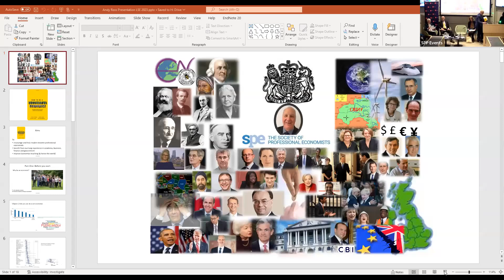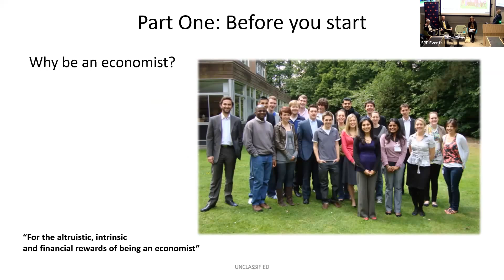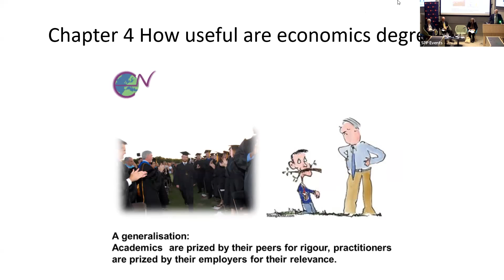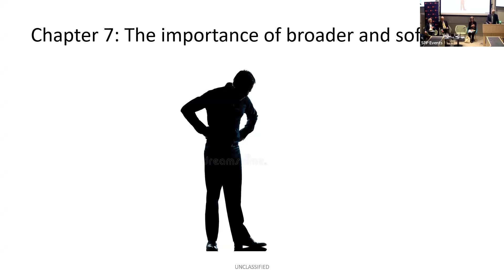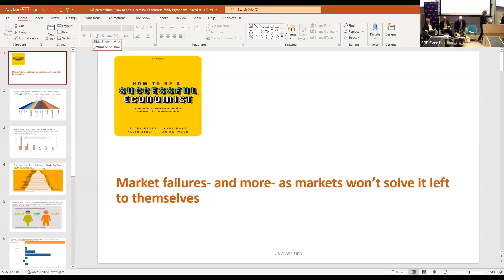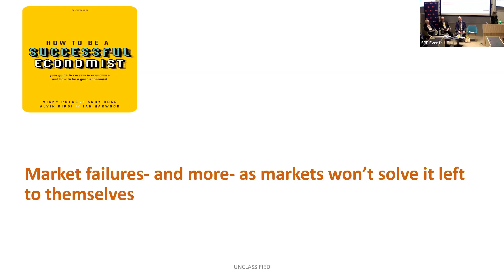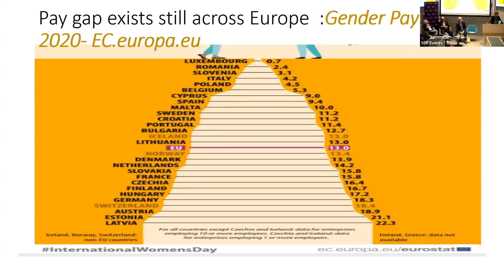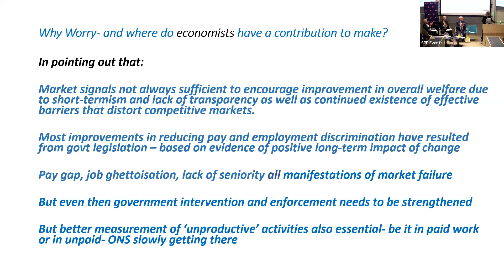How to be a Successful Economist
This event marked the launch of the 🆕📘, How To Be a Successful Economist . The work provides an essential toolkit for students aspiring to be good economists.

The content brings together chapters which demystify the roles and industries that recruit economists; explore the importance of strong communication, quantitative, and broader soft skills; and coaches readers through the application and interview process for graduate positions.

Speakers:
Vicky Pryce, Chief Economic Adviser, Centre for Economic and Business Research- CEBR.
Andy Ross, Visiting Professor, Birkbeck, University of London
Ian Harwood, Economic Advisor, Economic Adviser, Redburn Partners

Chair: Tony Travers, Associate Dean, LSE School of Public Policy

The LSE School of Public Policy is an international community where ideas and practice meet. Our approach creates professionals with the ability to analyse, understand and resolve the challenges of contemporary governance.